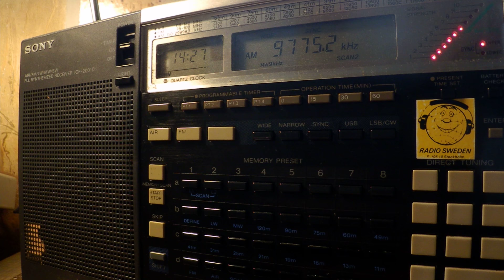15 05 2017 FEBA Radio in English to SoAs 1425 on 9775 Trincomalee